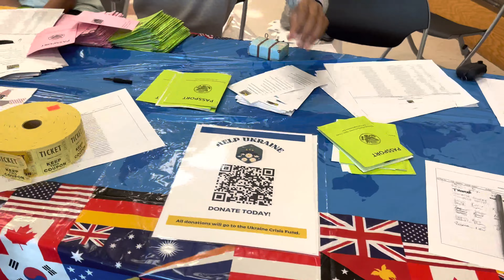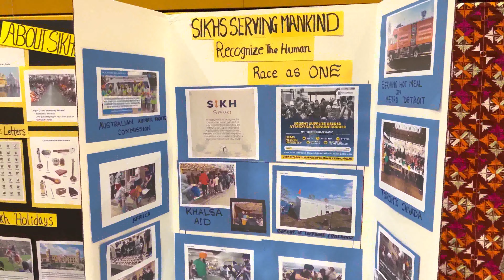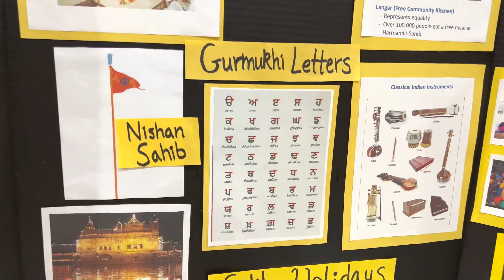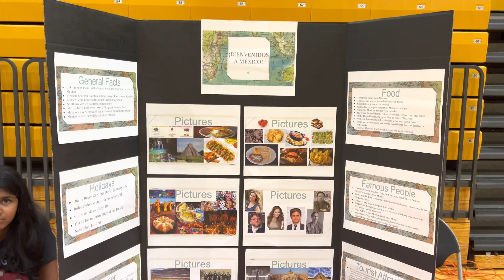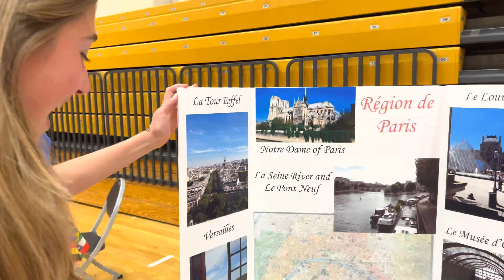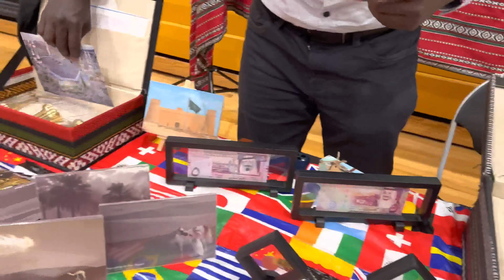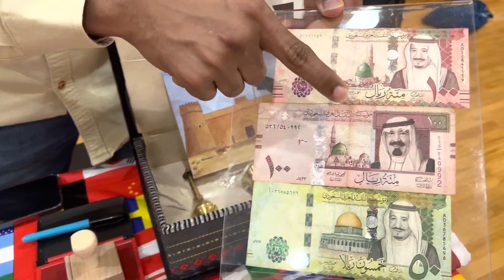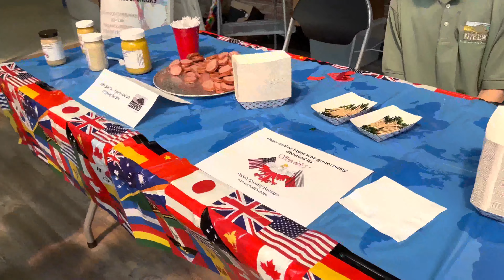Cultural Togetherness Fair | Learn Punjabi Bhangra | Foods From Around The World | My World By Faiza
The Rochester Hills Youth Council celebrated  a Cultural Togetherness Fair at Rochester Adams High School. This was an entertaining way to display the various forms of dress,music, food, and dances from culture to culture.
You could sample different ethnic foods from various countries. Guests also enjoyed a variety of performances from Punjabi Bhangra, Polish Halka Dancers, the Motor City Irish Dancers, Argentine Tango Detroit and more. We learned how to tie a Sikh Turban. You got to see so many different things from different cultures. The Youth Council also was collecting donations for the Ukraine Crisis Fund.